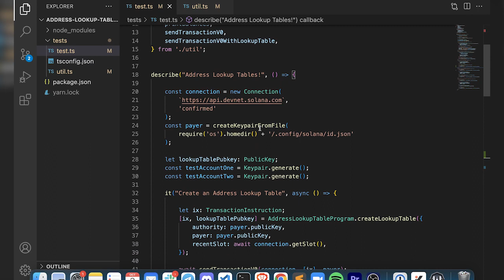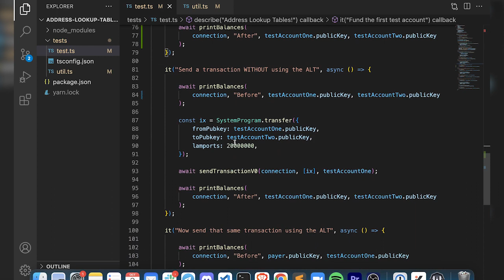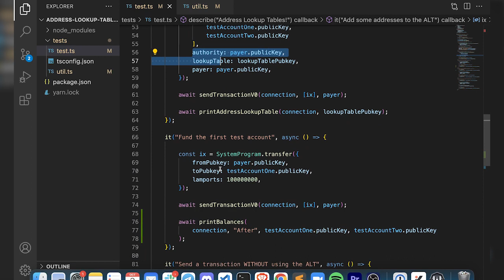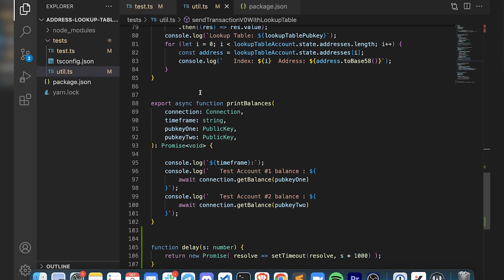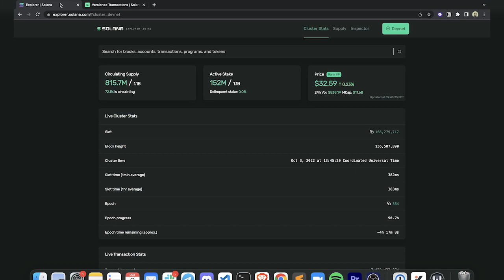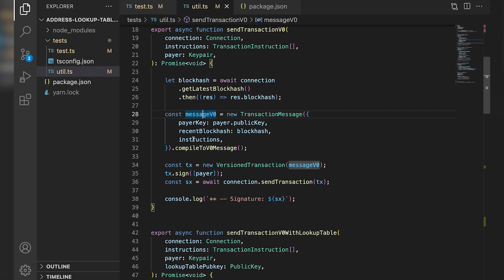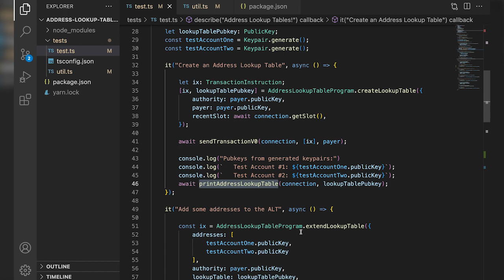Solana Bytes - Transaction v0 & Lookup Tables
Versioned Transactions are arriving on Solana! Soon you'll be able to leverage Address Lookup Tables to build your list of accounts within transactions. Let's take a look at how to do this with @solana/web3.js.

Welcome to Solana Bytes - where we serve up digestible coding tutorials to show you how to build projects on Solana.